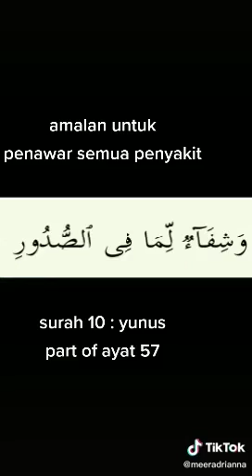Amalan untuk penawar segala penyakit